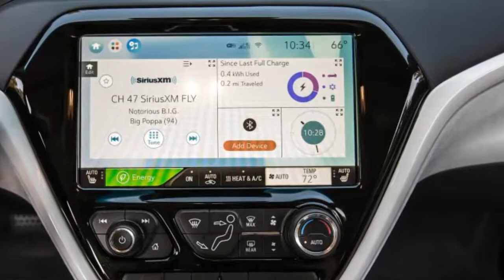New car review: 2017 best car Chevrolet Bolt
New car: 2017 best car Chevrolet Bolt